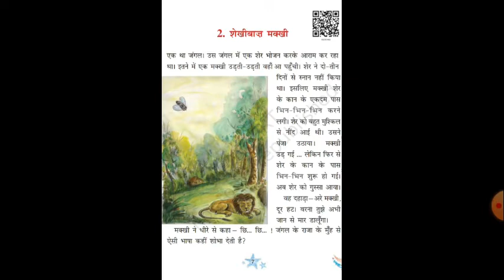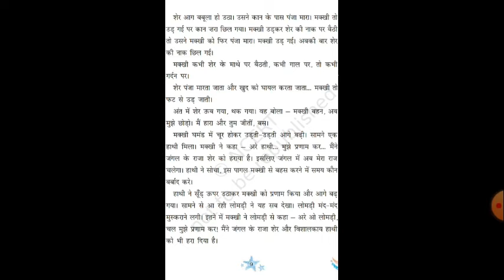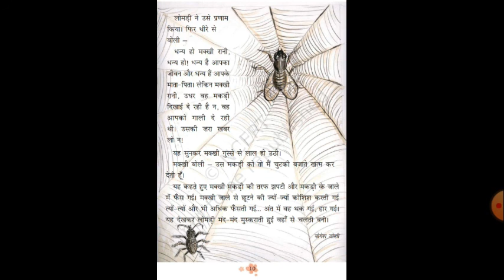CBSE - 3rd std Hindi Lesson - 2 शेखीबाज़ मक्खी (part-1).